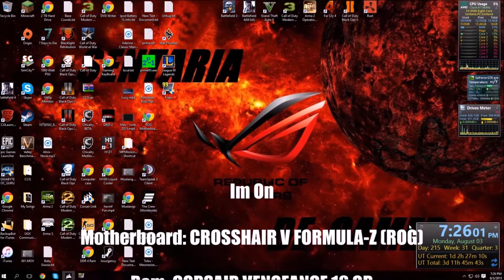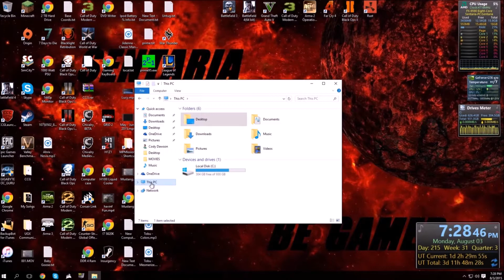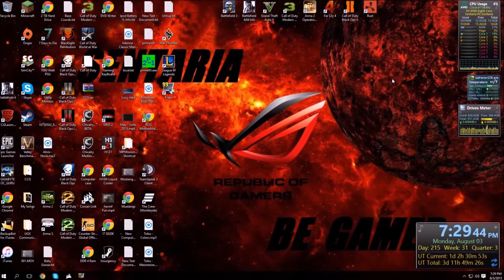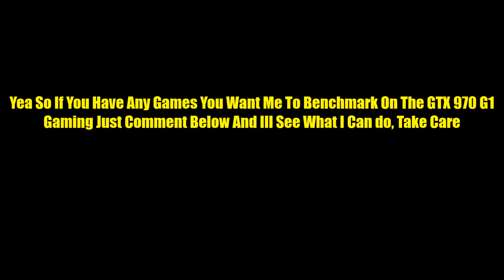GTX 970 Benchmark BF3, BF4 ,GTA, A2, Far Cry 4, Rust